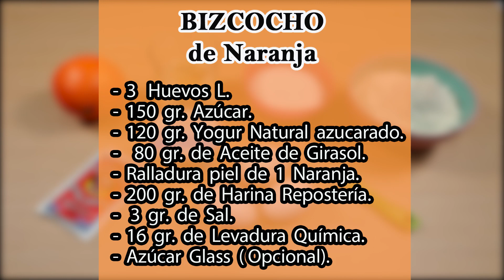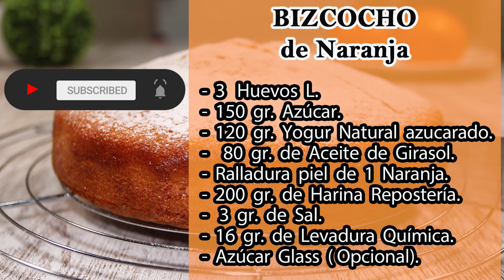BIZCOCHO de NARANJA, esponjoso y jugoso.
Hola, en éste video os enseño como hacer un Bizcocho de Naranja muy fácil, delicioso y súper esponjoso.
INGREDIENTES
- 3 Huevos tamaño L.
- 150 gr. de Azúcar.
- 120 gr de Yogur Natural azucarado.
- 80 gr. de Aceite de Girasol.
- Ralladura de piel de 1 naranja.
- 200 gr. de Harina de repostería.
- 3 gr. de Sal.
- 16 gr. de Impulsor o Levadura Química.
- Azúcar Glass (Opcional).

Hello, in this video I show you how to make a very easy, delicious and super fluffy Orange Cake.
INGREDIENTS
- 3 Eggs size L.
- 150 gr. of sugar.
- 120 gr of sweetened Natural Yogurt.
- 80 gr. of Sunflower Oil.
- Zest of 1 orange peel.
- 200 gr. of Pastry flour.
- 3 gr. of salt.
- 16 gr. of Impeller or Chemical Yeast.
- Sugar Glass (Optional).

Bonjour, dans cette vidéo, je vous montre comment faire un gâteau à l'orange très facile, délicieux et super moelleux.
INGRÉDIENTS
- 3 œufs de taille L.
- 150 gr. de sucre.
- 120 gr de yogourt naturel sucré.
- 80 gr. d'huile de tournesol.
- Zeste d'une peau d'orange.
- 200 gr. de farine de pâtisserie.
- 3 gr. de sel.
- 16 gr. de turbine ou de levure chimique.
- Verre à sucre (facultatif).

Ciao, in questo video ti mostro come preparare una torta all'arancia molto facile, deliziosa e super soffice.
INGREDIENTI
- 3 uova taglia L.
- 150 gr. di zucchero.
- 120 gr di Yogurt Naturale zuccherato.
- 80 gr. di olio di girasole.
- Scorza di 1 scorza d'arancia.
- 200 gr. di farina da forno.
- 3 gr. di sale.
- 16 gr. di girante o lievito chimico.
- Bicchiere di zucchero (opzionale).